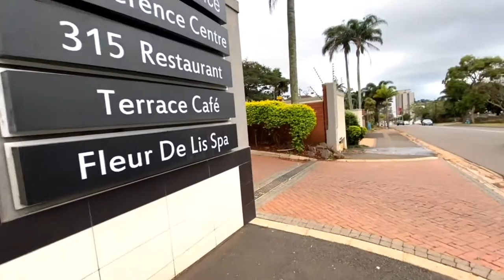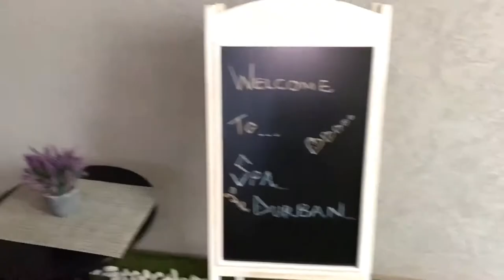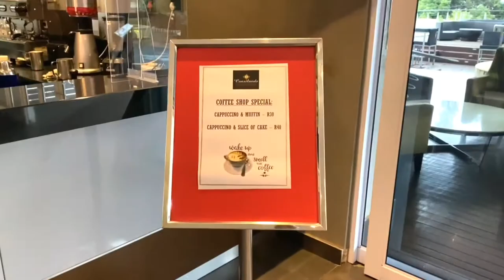Coastlands Hotel & Room tour || Beautiful Hotel Vlog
A beautiful hotel in South Africa

Coastlands (Durban) Hotel Tour

This is a preview of a hotel based in Durban, South Africa and what it is like staying in a hotel during the covid-19 Pandemic.

Okay bye-iiii :)